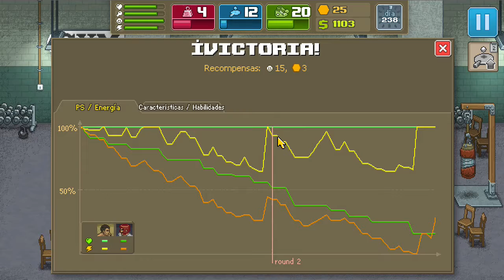PUNCH CLUB - Ep 37 - Paliza gitana